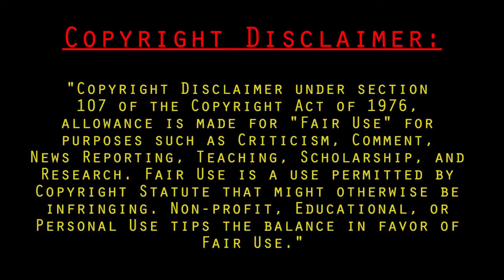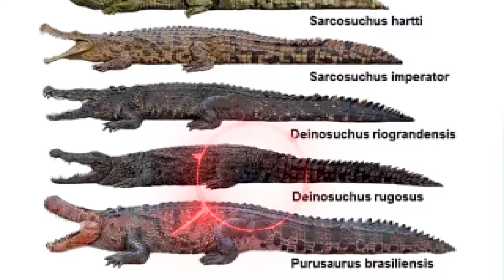Nerd-Vana Podcast: JAWS review (Part 1)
John and I talk about the classic thriller and original summer blockbuster, the 1975 film Jaws.